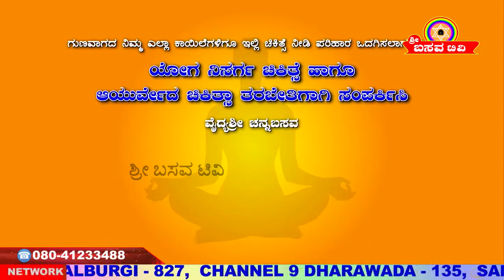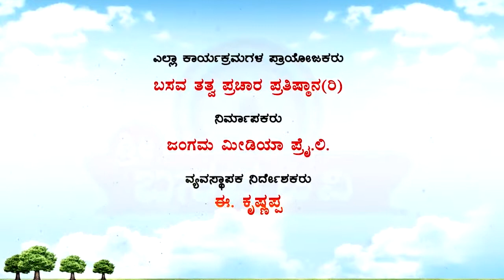Sri Basava Tv- Basava Yoga- Channabasavanna- Ep 154